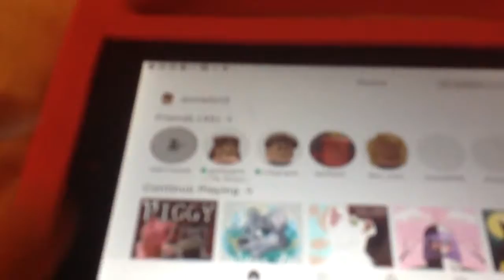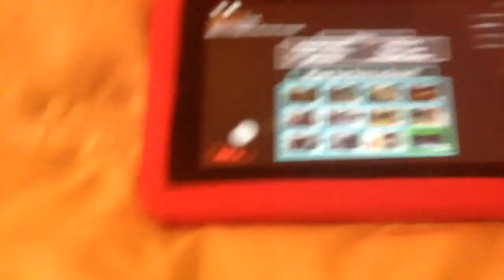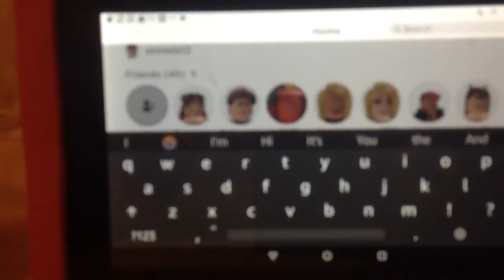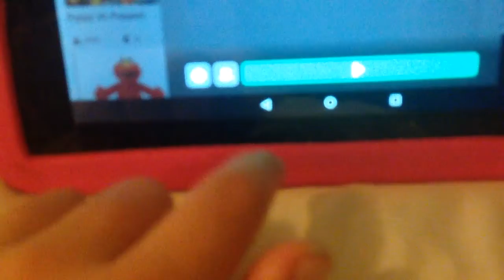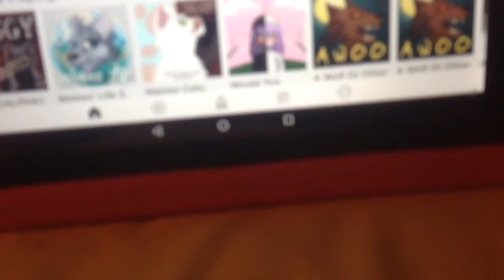Bee Plays Roblox